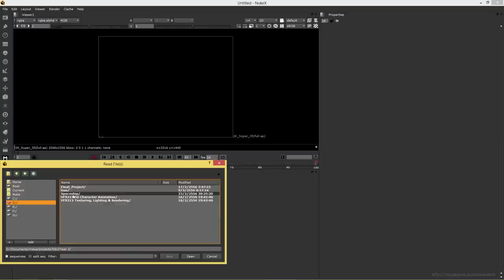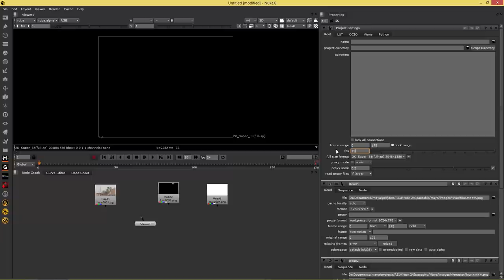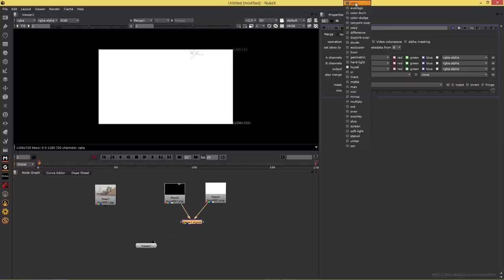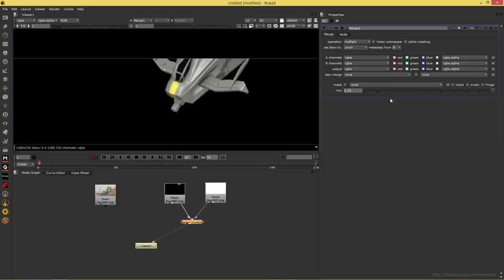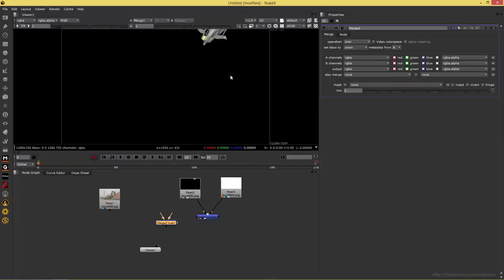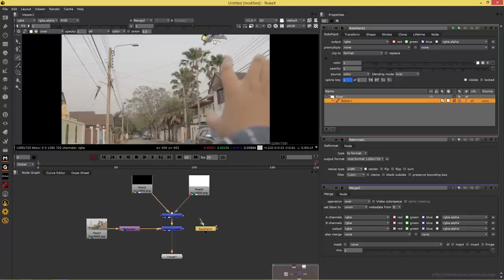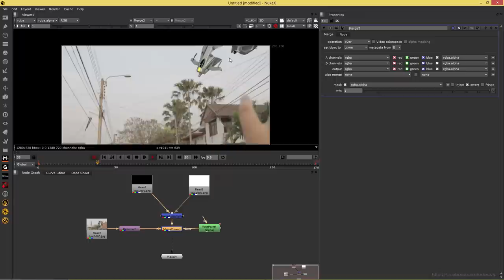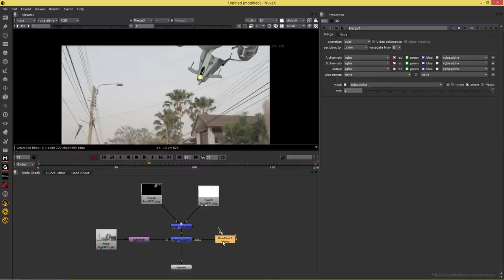[NUKE TUTORIAL] รู้จักกับ Merge Node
อธิบายเกี่ยวกับการใช้ Merge Node
Software: NukeX 7.0v5

ติดตามรับชม Tutorial เพิ่มเติมได้ที่ Channel ของผมหรือที่แฟนเพจ